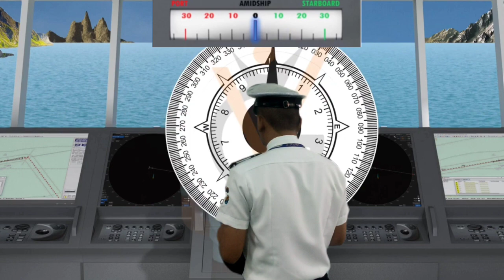Resuello, Mark Jesie V. N-S4B4